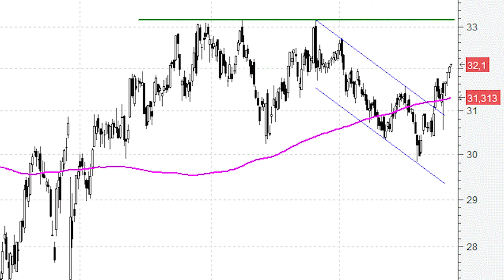Comenzaremos a mirar a Inditex con otros ojos cuando supere los máximos de diciembre